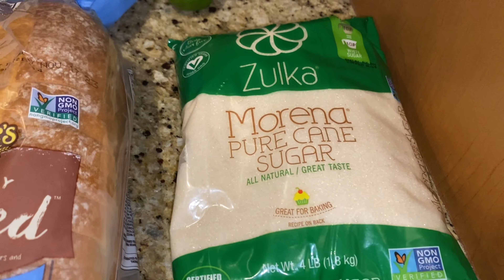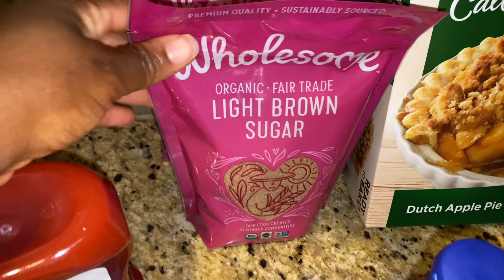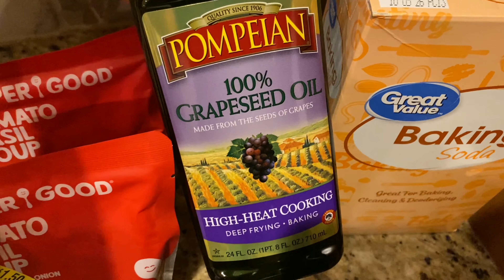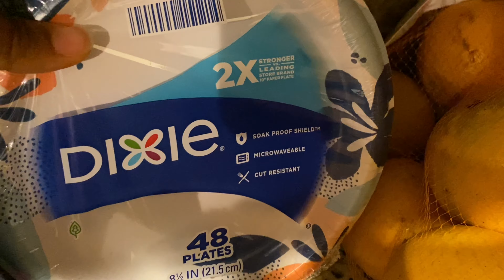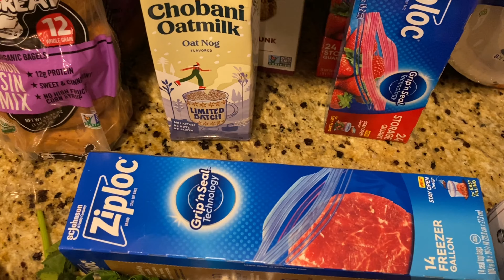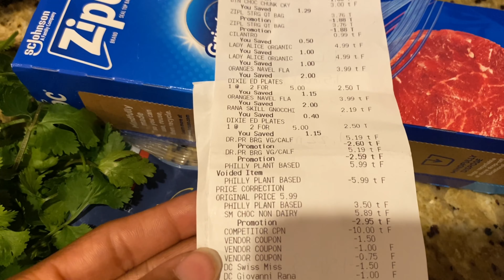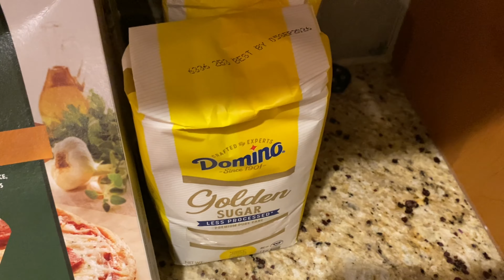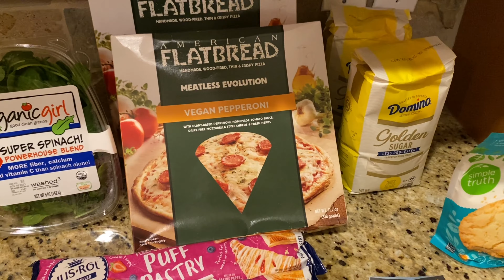Weekly Vegan Grocery Haul/4 Stores/ Preparing for the Holidays/ Saved $174.36/ Dinner Plan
Hey! I’m Myeshia, a vegan homeschool mama to three kids and wife to Bernard!

Let’s save together!! When you use my links/codes you’ll receive a bonus and I will also. Thank you in advance!

⭐️Ibotta

⭐️Fetch

⭐️Shopkick

⭐️Amazon Panel

⭐️ Swagbucks

⭐️Merryfield

Hi! Now you can, too! Then when you submit your first receipt, you'll get 2,000 points (or $2 back) and so will I. Wa-hoo!

🛍️ Publix Shopping Spree

🛒HomeAppetit Reward

Beyond Meat Rebate

💕SECU Family House Amazon Wishlist